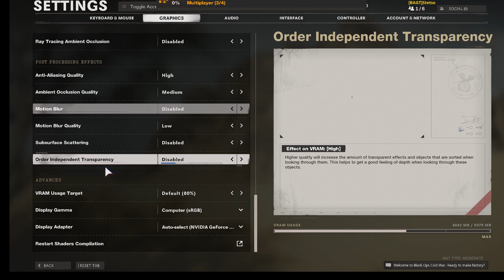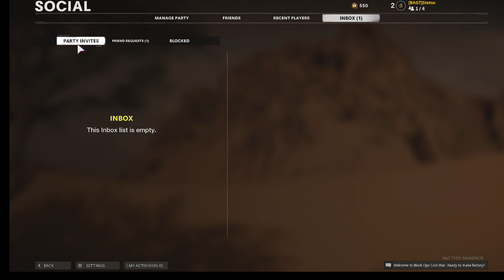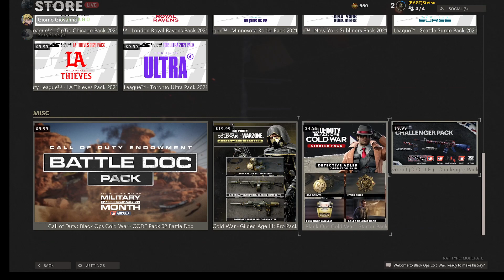Cold War Zombies